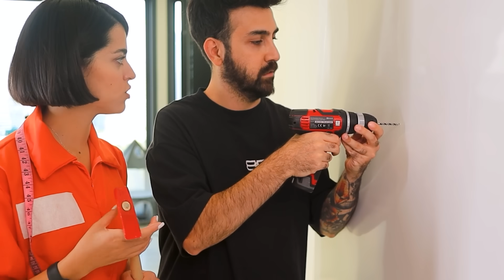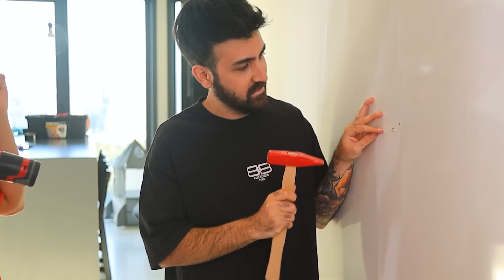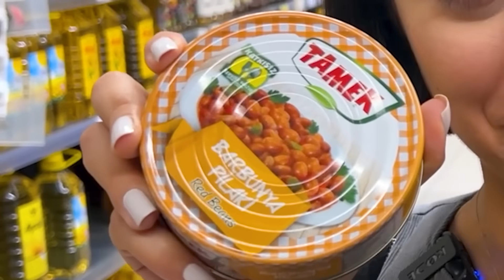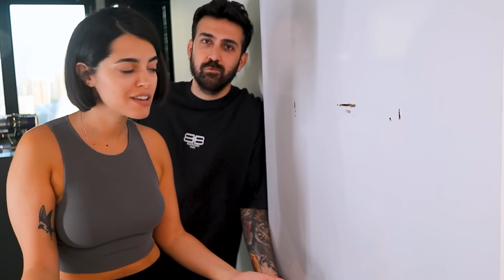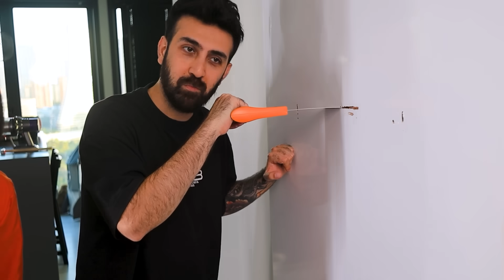اتاق مخفی یک رنگ تو خونمون ساختیم 🤫 I built a secret room in one color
در این ویدیو، شما شاهد ساخت و طراحی یک اتاق مخفی با رنگ‌های منحصر به فرد و جذاب خواهید بود که در خانه‌مان ایجاد کرده‌ایم. این پروژه خلاقانه و هیجان‌انگیز به شما نشان می‌دهد که چگونه با استفاده از رنگ‌های خاص و تکنیک‌های جالب، می‌توانید فضایی پنهان و شگفت‌انگیز در خانه‌تان بسازید. با ما همراه باشید تا مراحل ساخت این اتاق مخفی را قدم به قدم دنبال کنید و از نتیجه نهایی که ترکیبی از هنر و نوآوری است، لذت ببرید.

I Built one SECRET Rooms In ONE COLOR
اتاق مخفی یک رنگ تو خونمون ساختیم
In this video, I’m taking you through the process of building a unique secret room—all in one color! Watch as I transform a hidden space using a single hue to create a striking and cohesive design. From planning and preparation to the final reveal, I’ll show you every step of this exciting project. Whether you're into DIY or just love creative spaces, this video is sure to inspire you.